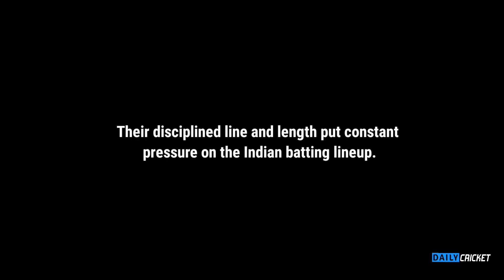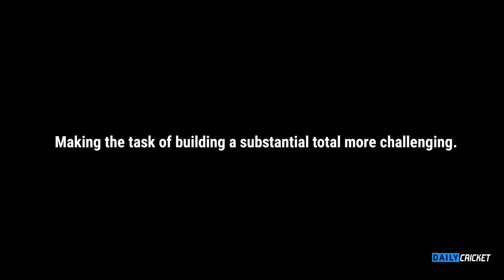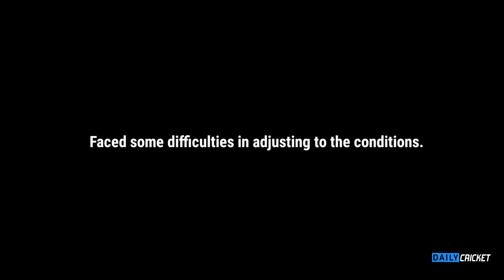The biggest 5 reasons which costs India WTC Final 2023 | India vs Australia 2023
Hello guys and welcome back to daily cricket. In this video we will deep dive into the 5 biggest reasons which costs India wtc final of 2023

In this video we will discuss the following topics :

1. The biggest 5 reasons which costs India WTC Final 2023

2. India vs Australia 2023

3. 5 Reasons why India lost WTC Final 2023

4. India lost wtc final analysis

5. 5 Reasons why India lost wtc final

3. Why India lost wtc final

5. Why team India lost final

6. What was the biggest reason for India loss

7. India vs Australia WTC Final

8. India vs Australia wtc final 2023

9. Daily cricket